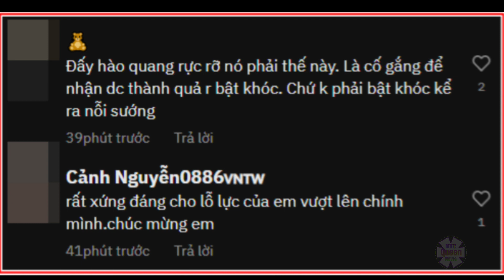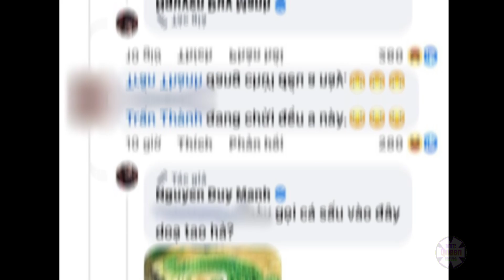Trấn Thành có động thái mới, tỏ rõ thái độ khi bị Duy Mạnh mỉa mai, Hoàng Thùy Linh cũng “vào cuộc”?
Vừa qua, Lễ trao giải Cống Hiến 2023 đã chính thức được diễn ra tại Nhà hát TP.HCM. Lễ trao giải chứng kiến sự “thăng hoa” của Hoàng Thùy Linh khi đã xuất sắc chiến thắng tất 3 hạng mục quan trọng bao gồm: MV của năm, Album của năm và Nữ ca sĩ của năm.